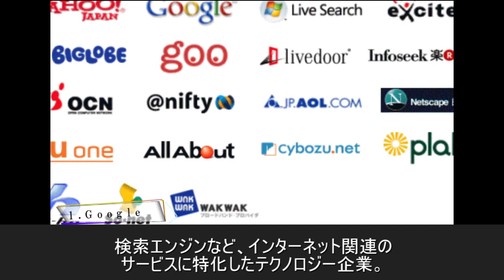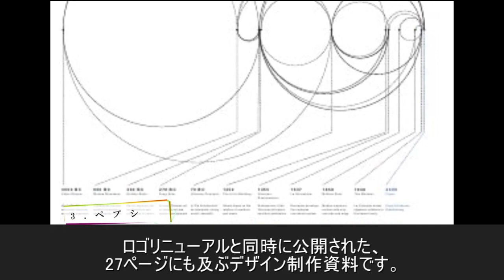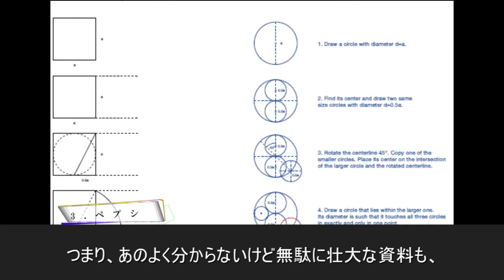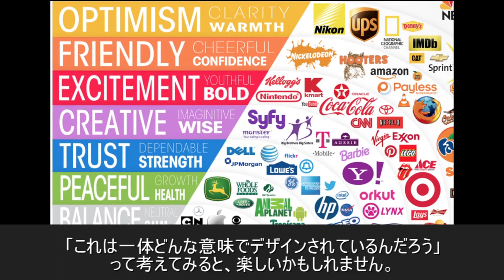【衝撃】有名企業のロゴに秘められた意味 ４選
実は人々の興味を引くため計算されたものです！